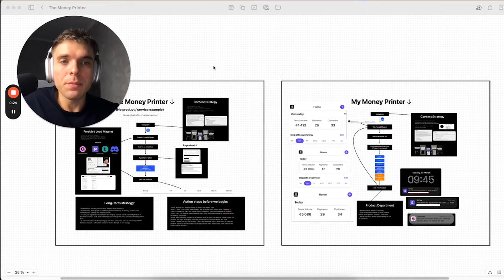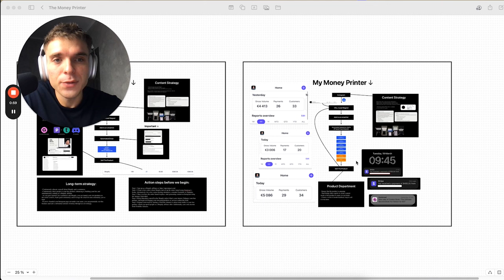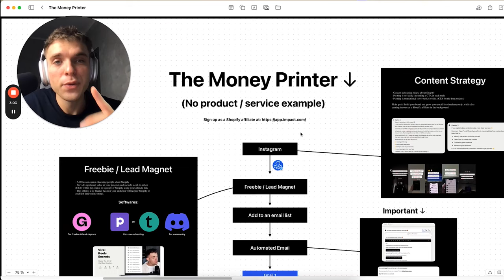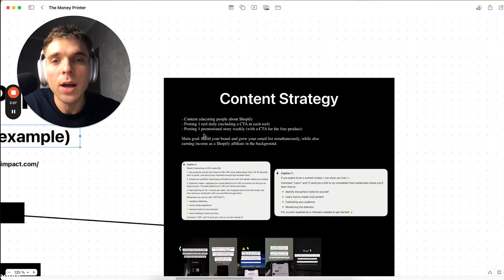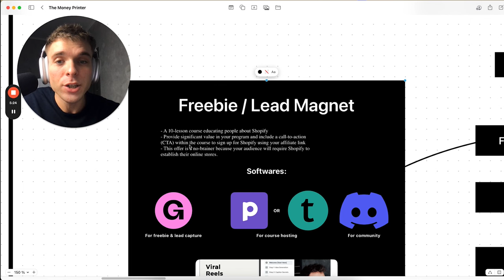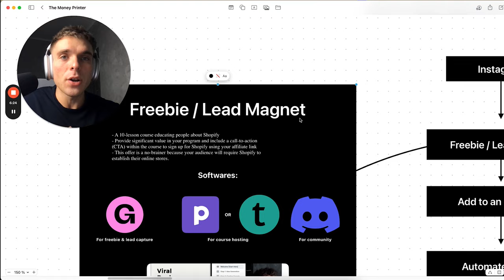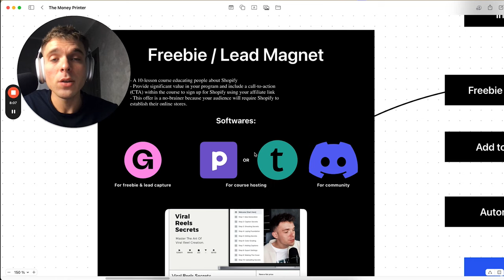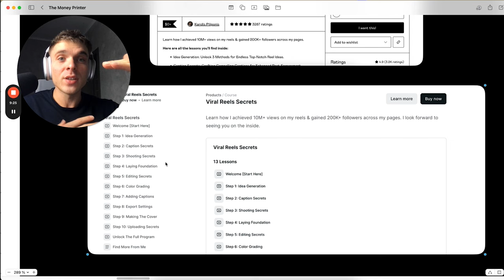How To Make Your First $1,000 Online ASAP (Full Guide)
Everything I did to reach $30K+ per month in a year, and here's how I made over $60K in one month with the same business

⏰ Timestamps:

0:00 - Introduction
1:36 - The Complete Breakdown
24:41 - Don't Do It the Hard Way